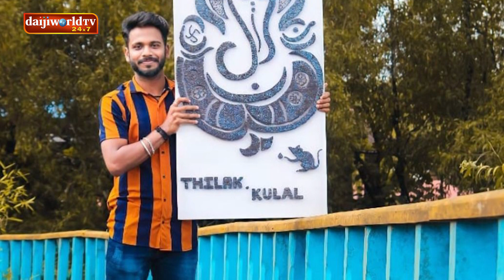Arpitha V & Thilak Kulal(Artists)│Ep-37 AISABAAS-Tulu Comedy show with Prashanth CK